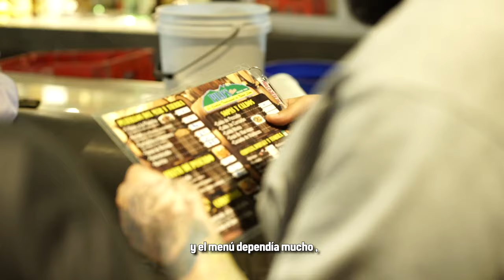ÑAM ÑAM EXTRAVAGANZA CON LA MOLE (FT. LALO MORA) - ÑAMÑAM (Episodio 90)